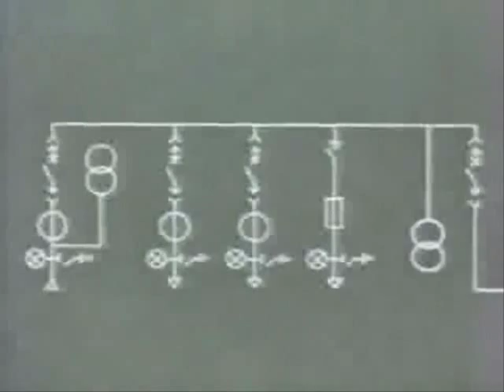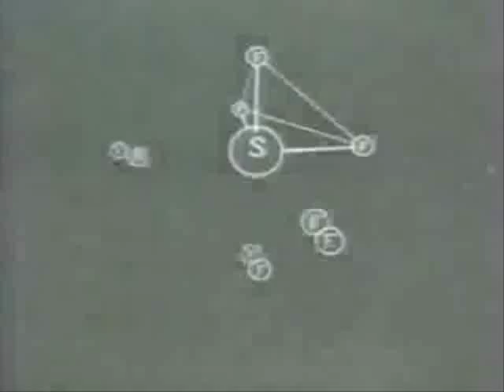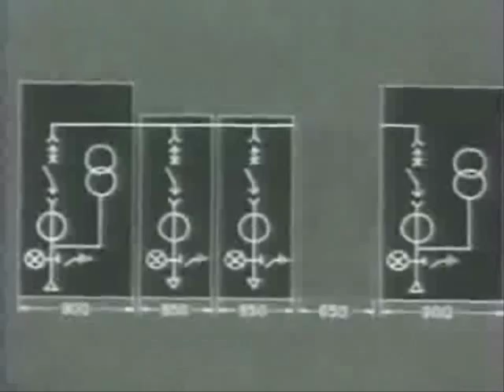Удаff - 220 вольт (1987) soviet minimal wave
Udaff - soviet underground band, inspired new wave, post-punk, synth-pop, ndw
1987, Moscow, recording on a cassette recorder
Kalashnikov Vadim - kasioton, backing vocals
Kondakov Valery - vocals, reverb

Texts: Kalashnikov Vadim, Akulov Mitya

220 volt

He was simple
Amid the general downtime
He was simple
He waited for 220 volts to be applied.
She was simple
She was simple
She had a day off today
But when 220 volts were applied,
He realized that he could not live without her
At least three days
Before connecting another object
He lost his mind, he saw that the cable
It has long been dead and rotting
And the terminals, mad with hunger
Leftovers pick him up
He was simple
He was simple
She was simple
She was simple
And he decided that he would be huge,
Green switchboard
Always spewing powerful flow
The much needed 220 volts
The owner of terrible potency,
Striking out of a thousand copper terminals
Speaking cables "Woah and buzz!",
Lord of the magnetic poles!
And he will throw all this at her feet,
On a rubber mat not standing
When she, with her bare hand,
Wants to grab a bare wire
Tear a thousand sparks
Everlasting in its simple
Unable to wait until
220 volts will come ...

220 вольт

Он был прост
Среди всеобщего простоя
Он был простой,
Он ждал, когда подадут 220 вольт
Она была проста
Среди всеобщего простоя,
Она была простой
У нее сегодня был выходной
Но когда подали 220 вольт,
Он понял, что не сможет жить без нее
По крайней мере трое суток
До подключения другого объекта
Он сошел с ума, он увидел, что кабель
Давно уже умер и тркпно гниет
И клеммы, обезумев от голода
У ног его подбирают объедки
Он был прост
Среди всеобщего простоя
Он был простой,
Она была проста
Среди всеобщего простоя,
Она была простой
И он решил, что он будет огромным,
Зеленым распределительным щитом
Всегда извергающим мощным потоком
Столь необходимые 220 вольт
Обладателем страшной потенции,
Бьющей из тысячи медных клемм,
Говорящим кабелям "Втань и гуди!",
Повелителем магнитных полюсов!
И все это он бросит к ее ногам,
На резиновом коврике не стоящим,
Когда она, оголенной рукой,
Захочет схватить оголенный провод
Разорвется на тысячу искр,
Всегдашний в своем простое,
Не сумевший дождаться пока
Наступят 220 вольт...
Он был прост
Среди всеобщего простоя
Он был простой,
Она была проста
Среди всеобщего простоя,
Она была простой